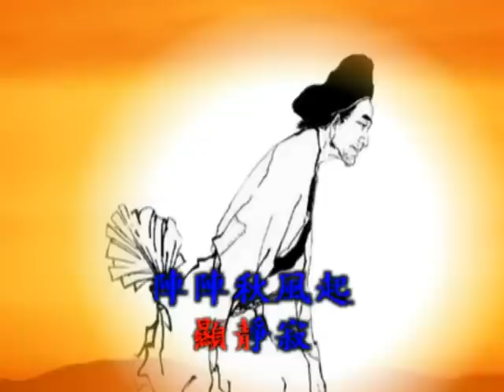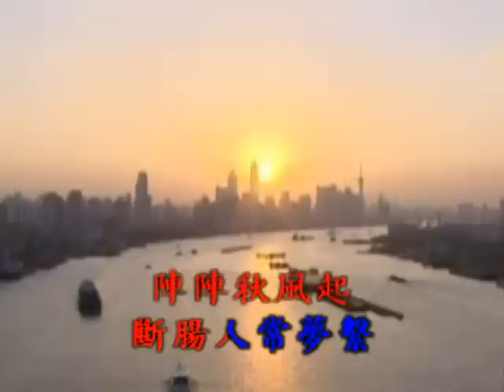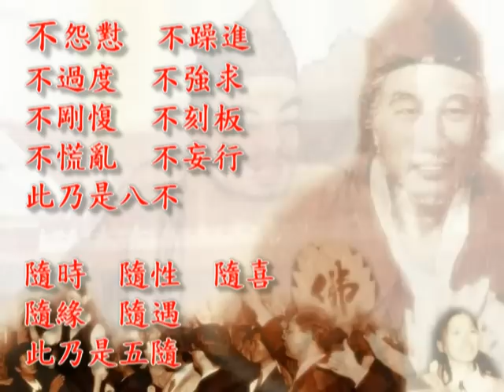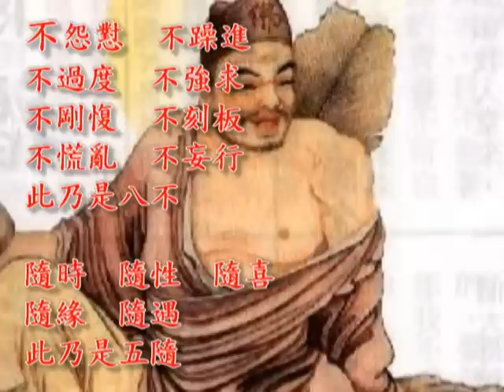屏山之夢(調寄露台春夢).mpg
屏山之夢
調寄:露台春夢

夜幕垂  顯靜寂  陣陣秋風起  斷腸人常夢繫  月圓待何期  眼望流水漸逝去  滿腹心事徒否知  千言萬語何訴起  只待徒返訴衷曲  (其一)
相見難  別更難  時去難回轉  濟公我聲呼喚  徒兒能心轉  切莫猶豫結結串  阻目前程片茫然  此種抉擇且細看  成功失敗皆自鑽  (其二)
勸徒兒  認真修   解開人間愁  認真假信心求  向前莫停留  千千萬萬的祝福  今日全部贈賢徒  望我賢徒擁照護  為師情意莫辜負  (其三)